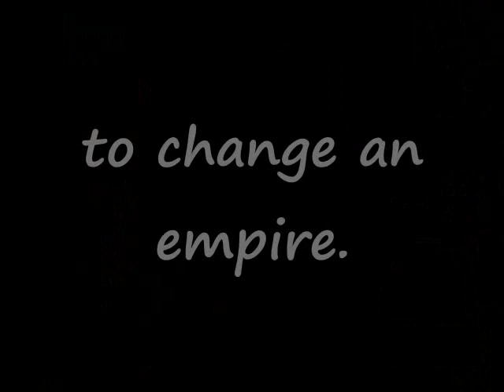Black Star Trailer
Black Star by Marteeka Karland